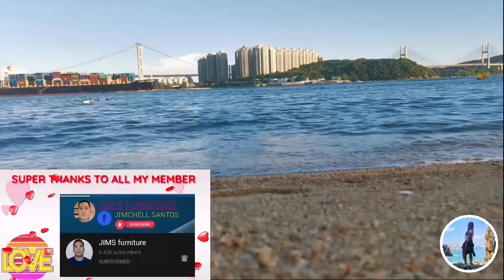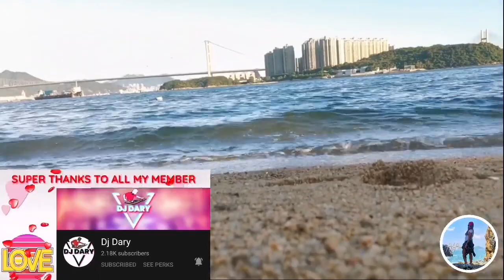SIGHT SEEING HONGKONG BEACH ||AZHEANN BRIAGAS